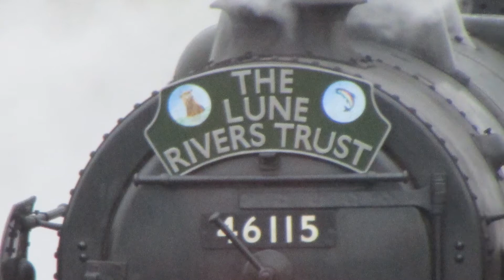'The Lune Rivers Trust Special'. Carnforth. 04/10/14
'The Lune Rivers Trust Special'.
WCR 47786 tnt 47245.
LMS Royal Scot Class 4-6-0 no 46115 'Scots Guardsman'.
Steam hauled: Carnforth-Lancaster-Settle-Carlisle-Settle-Hellifield.
1Z69 0725d Hellifield to Carlisle.
1Z71 1655d Carlisle to Hellifield.
West Coast Railways.
Filmed at Carnforth on 4th October 2014.